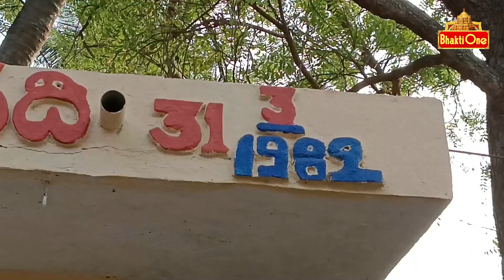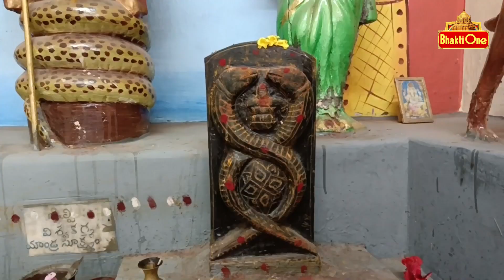unknown facts || సుబ్రహ్మణ్యస్వామి టెంపుల్, కుక్కపాడు .. పశ్చిమగోదావరి జిల్లా. || BhaktiOne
Sri Subrahmanyeshwar Swamy Temple is located in Atthili Village, West Godavari District, Andhra Pradesh. Sri Subrahmanyeshwara Swamy is the deity present here along with his consorts Valli and Devasena, so the Lord here is known as Sri Valli Devasena Sameta Subrahmanya Swamy. It is one of the Subrahmanya Swamy temples in Andhra Pradesh state.

Here Lord Subramanya Swamy measures 2 feet in height and he is Swayambhu. Goddess Valli & Devasena are the consorts of Lord Subramanya. This temple was built in the Dravidian style of architecture. Lord Subramanya Swamy positioned under 5 heads Snake’s hood seated on his Vahanam peacock